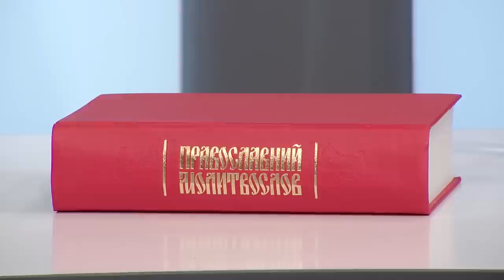У російської церкви немає квітучого майбутнього на Волині, – священник ПЦУ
Про переходи церков до Православної церкви України, настрої волинян, позицію священників та маніпуляції отців говоримо у програмі «Духовна абетка». Гість – Андрій Закидальський, очільник Маневицького деканату Волинської єпархії Православної церкви України.

00:00 Початок
00:50 Про переходи церков до ПЦУ
04:03 Церковне питання на Маневиччині
10:00 Українська мова в богослужіннях
12:30 Позиція священників УПЦ МП
15:20 Священники не чують парафіян
15:50 На Маневиччині особливі люди
23:20 Про повалений хрест
24:40 Про канонічність ПЦУ
26:40 Маніпуляції священників
30:50 Заборона УПЦ МП на Волині